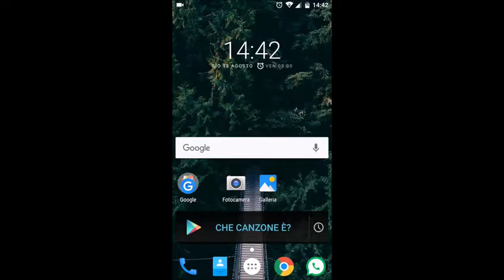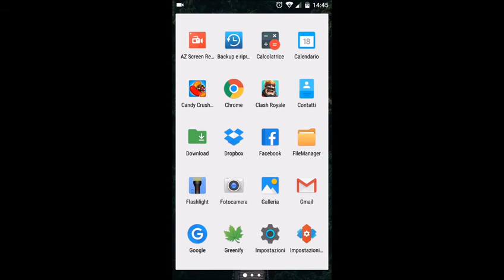[CLASH ROYALE] Tutorial - Come gira su UMI Super 4gb RAM e Android 6.0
Breve video introduttivo a Clash Royale su UMI Super con 4gb RAM, nessun lag, rallentamenti ne ricaricamenti in uscita dal gioco.

Per domande e chiarimenti scrivete nei commenti.

A short video on Clash Royale, how it runs on UMI Super with Android 6.0 on board. No lags at all.